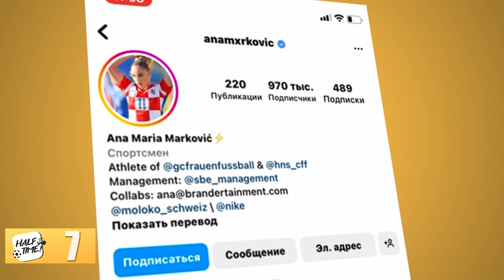10 Things You Didn’t Know About Ana Maria Marković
There are many things about Ana Maria Marković out there, but did you know that if you call her the sexiest football player in the world, she will go crazy? Well.. it's ture, here are anotther 10 things you probably didn't know about Ana Maria Marković...

Could you please rate our video?